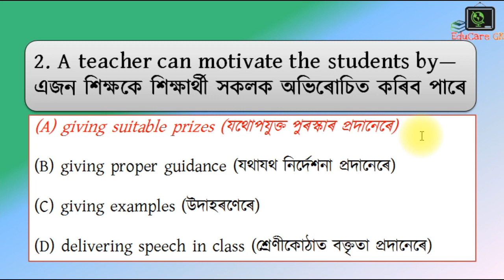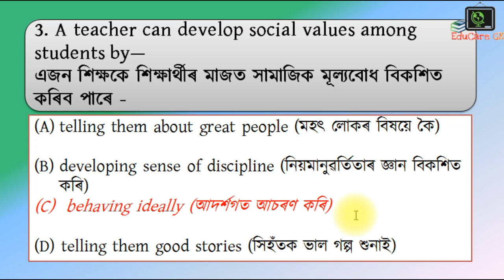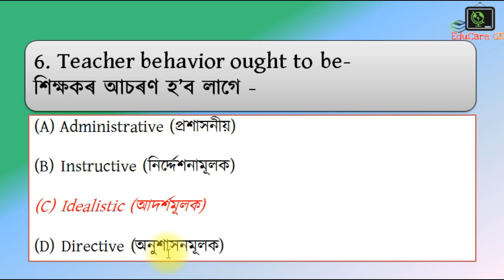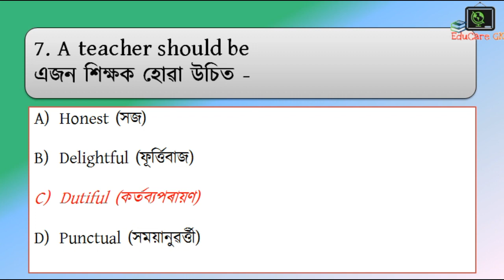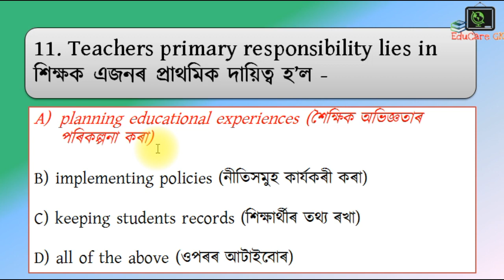SCERT DElEd PET Special | Role, Functions & Quality of Teacher | MCQ Set | EduCareGK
GK (Miscellaneous)

EduCare GK is a YouTube Channel where we discuss about some topics related to Competitive exams like APSC, UPSC, TET, SSC, IBPS etc with some easy method which will help you to remember them easily.